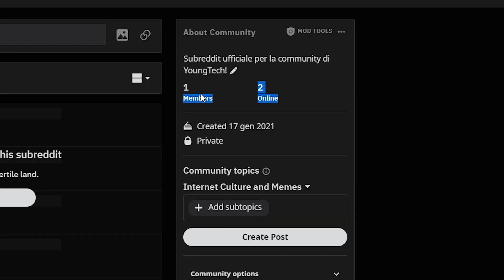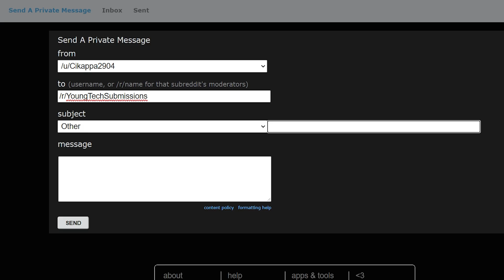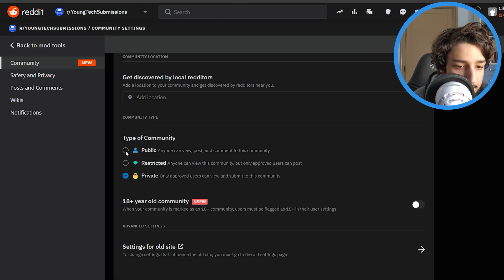Ho aperto un subreddit... - r/YoungTechSubmissions